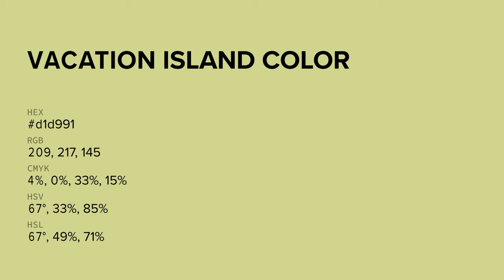Vacation Island color d1d991 hex color - Green color - Cool color d1d991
What color is Vacation Island ? d1d991 hex color - Green color - Cool color d1d991

Hex d1d991 Color Code is also known as Vacation Island color.